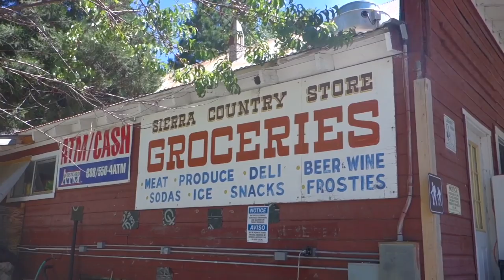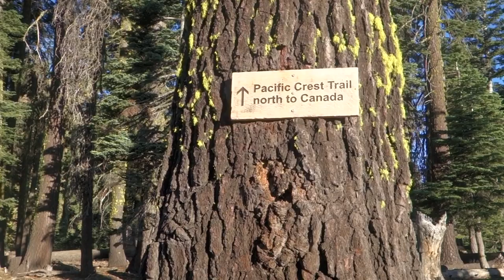A Hundred Miles In 3 Days? - PCT Vlog 21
A Hundred Miles In 3 Days? Follow me as I thru hike the PCT. This episode we hike from just outside of Sierra City to outside of Lassen National Park.